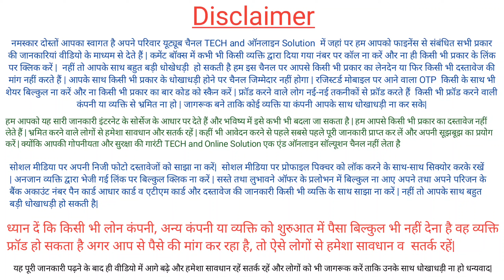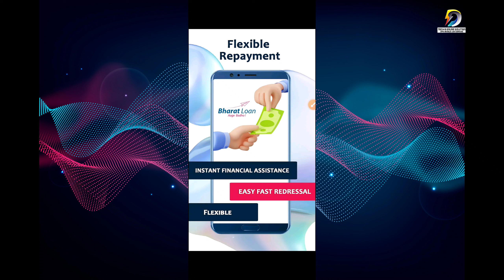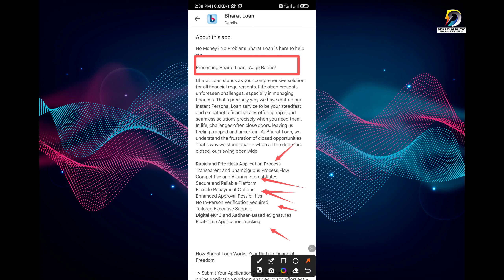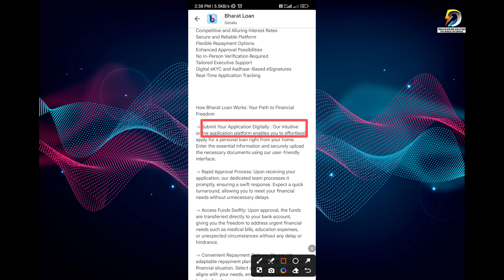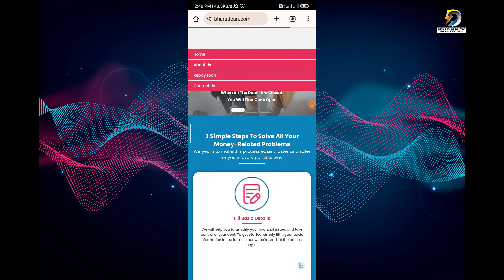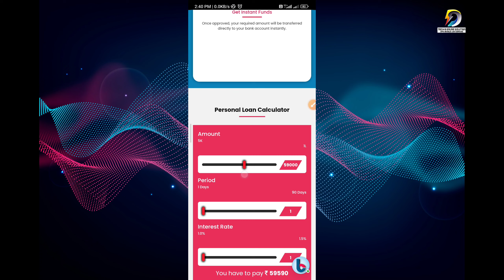Bharat New Loan App Without Document Loan | New Instant Personal Loan| RBI Registered NBFC Loan App